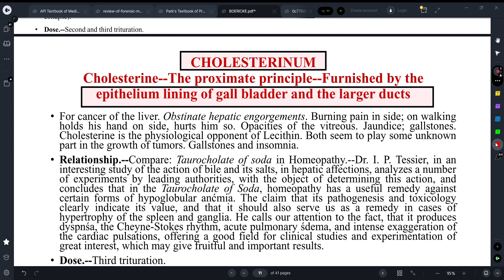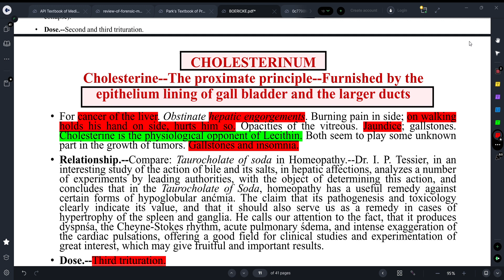||CHOLESTERINUM- HOMOEOPATHIC MEDICINE||EXPLAINED WITH BOERICKE MATERIA MEDICA ||DR.DEEKSHA||